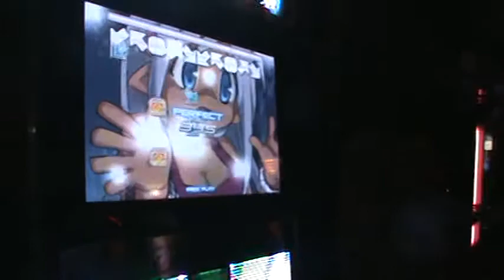PIU Infinity: Till The End Of Time D15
from october's uspf. found this in my computer, forgot to upload